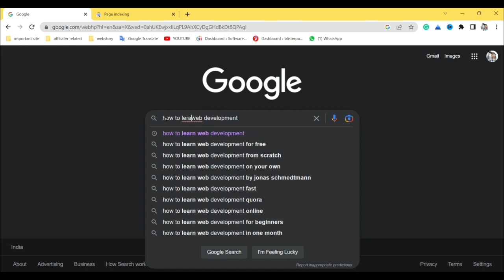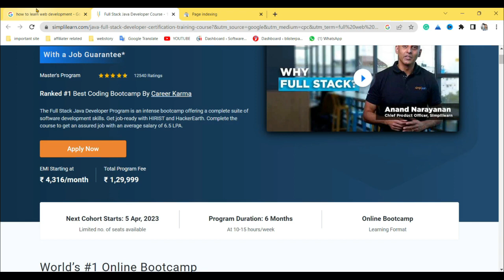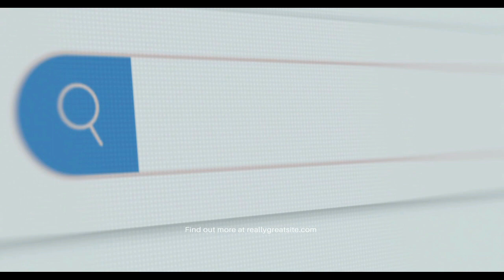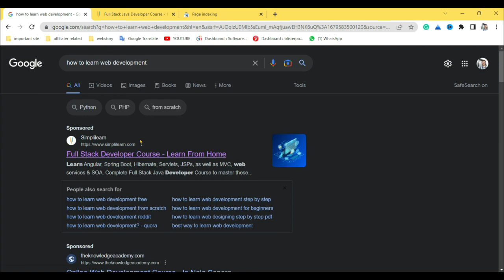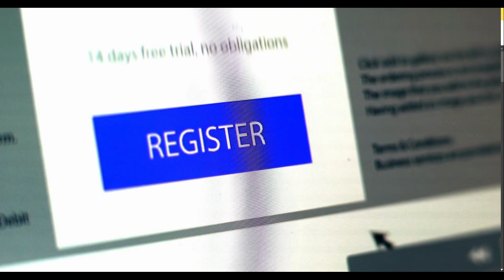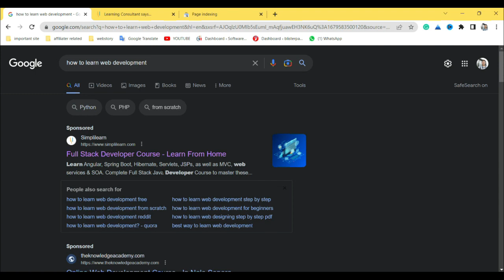How Google Search Engine Works? | Understanding the Search Algorithm In hindi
Have you ever wondered how Google Search works? In this video, we will dive deep into the workings of the world's most popular search engine and explain how it delivers relevant results to users.

We will start by discussing the web crawling process, where Google uses bots to scan billions of web pages and create an index of keywords and content. We will then look at the search algorithm, which uses hundreds of ranking factors to determine the relevance and authority of web pages.

We will also explore how queries are processed and matched with the search index to deliver accurate search results. You will learn about the importance of keyword research and search strategy in optimizing your content for search engines.

Lastly, we will discuss how SEO (Search Engine Optimization) can help your website rank higher in search results and drive more organic traffic to your site.

Whether you are a marketer, business owner, or just a curious internet user, this video will provide you with a comprehensive understanding of how Google Search works and how you can optimize your online presence for better visibility.

So, sit back, relax, and let's dive into the fascinating world of Google Search!